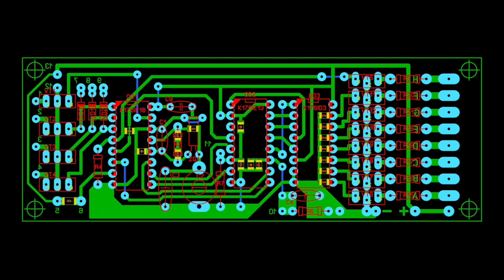K176iE12, parts for building a small clock, "Quarz 34"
Now making projects based on soviet made K176 clock chips is for poeple living in former USSR republics only, I guess.
Since stupid western rules blocking the regular poeple outside from trading with Russia no more old chips are available on international markets.

Starting 1963 in Europe there was a time when polititians did much better following the idea of "Change through approchement"  allows understanding & changing, allows getting closer, prevents poeple from shooting each other.

Have found more pictures on the web. See "Quarz 34" on auction

Радионабор Кварц-34
The instructions/BOM recommend using the K176iE18 but this time it is just the older K176iE12 and the older K176iD2 decoder/display driver in the bag.
There is indication the same parts were put together either with VFD (IV-6) or Numitron tubes (Quarz33, Quarz31)

So, what is it for: Intended for making a (LED) clock using a quarz clock pulse generator.
The bag contains just a few parts and the instructions, but no pcb is included.
Not even a pcb layout was provided. Oh my.
By chance back in the days the buyers took the "Radio" magazine or books, modified the provided builds for using the parts in the bag.
See the project folder with a bunch of old documents, I have translated a few to English for your convenience.

I had to step back a bit in order to meet the meaning of the original kit.
Someone should design a new pcb that fits the ALS324B/ELS324B (cA LED).
If anyone has the picture someone made on its own, pls let me know.
Put it in the comments. Or become a follower and leave me a message through YT/Google